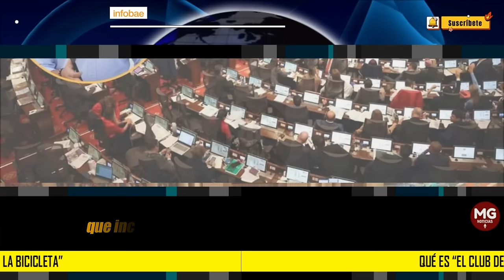UN NUEVO EPISODIO EN ESCÁNDALO UNGRD ❌ Qué es “El club de la bicicleta”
Qué es “El club de la bicicleta”, el grupo de poderosos empresarios en Pasto donde se habrían negociado los carrotanques de la Ungrd
Luis Eduardo López Rosero evalúa entregar información a la Fiscalía para evitar condena y salvar a su familia de una pena de cárcel. Un asesor jurídico del exgobernador de Nariño Camilo Romero también resultó salpicado.
INFOBAE